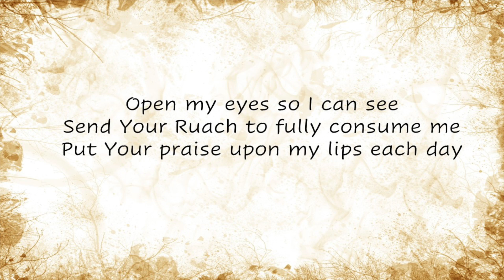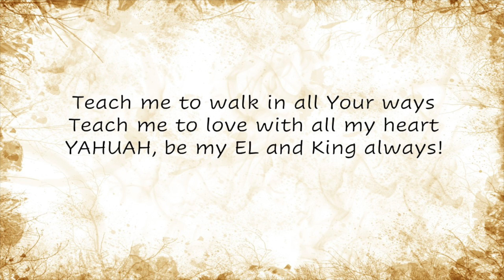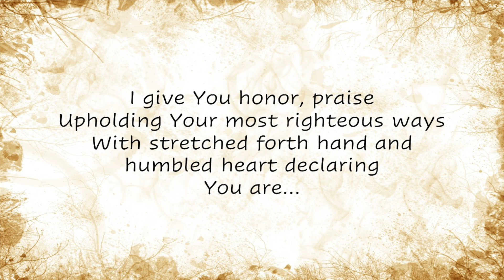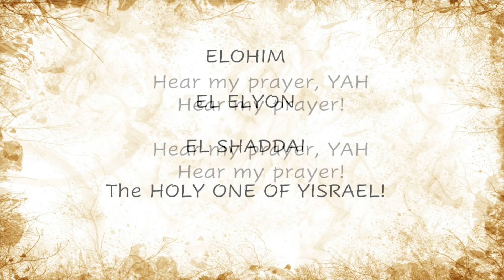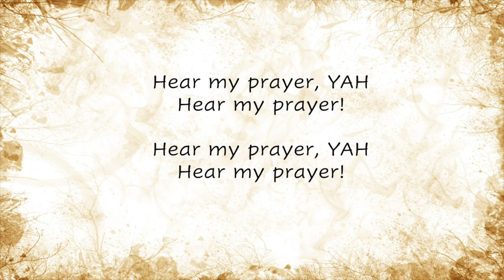Hear My Prayer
Welcome to another one of our Bible Studies! In today's Bible study, we will be looking at original music by Sis Aspah.